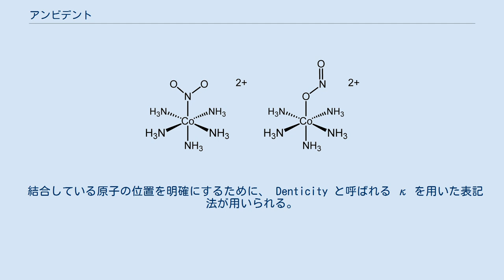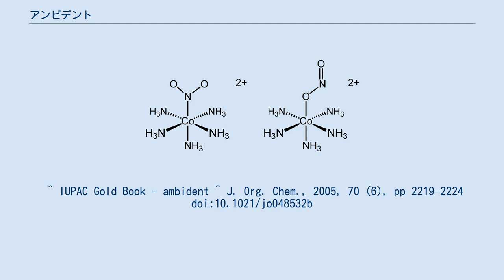アンビデント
NO2はアンビデントな配位子であり、Nまたは Oで配位結合を形成する。
Nで配位する場合はニトロ、Oで配位する場合はニトリトと呼ばれる。
 アンビデント (ambident) な化学種とは、化学結合を形成しうる2種類以上の原子を構造中に有するものをいう。
配位子、求核剤、求電子剤などに対して用いる。
両座あるいは両性という訳語がしばしば用いられる。
 対象が求核剤や求電子剤の場合は、反応性を有する2種類の原子間が共役系を有している場合に主に使われる。
共役していない場合は単に2官能性という。
 アンビデント配位子とは、構造中の2種類以上の原子から配位結合を形成しうる配位子をいう。
両座配位子とも訳される。
NO2（ニトロとニトリト）、OCN-（シアネートとイソシアネート）、SCN-（チオシアネートとイソチオシアネート）などの例があり、結合する原子によって連結異性体を形成しうる。
 結合している原子の位置を明確にするために、 Denticity と呼ばれる κ を用いた表記法が用いられる。
 アンビデント求核剤とは、分子上の異なる2か所に求核性を有する原子を持つ化学種である。
エノラートイオンは骨格中の炭素原子と酸素原子のどちらも求核性を有するアンビデントな求核剤である。
 アンビデント求電子剤とは、分子上の異なる2か所に求電子性を有する原子を持つ化学種である。
カルボン酸エステルや炭酸エステルは、構造中のカルボニル炭素とアルコキシ炭素の双方で求電子反応が進行しうるアンビデント求電子剤である。
 アンビデントな化学種が、他の物質とどのように化学結合するか、あるいはどのような化学反応を起こすかは、HSAB則から推測できる (Kornblum's rule)。
 ^ IUPAC Gold Book - ambident ^ J. Org. Chem., 2005, 70 (6), pp 2219–2224 doi:10.1021/jo048532b